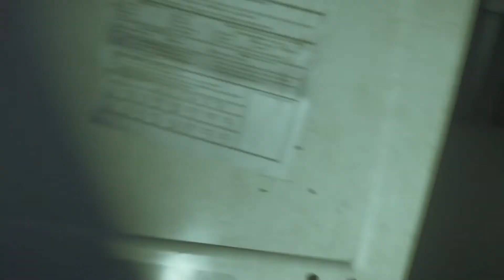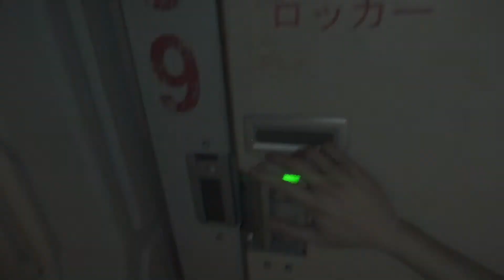Alien: Isolation (PS5 AT 60FPS) DESPITE VERY SOLID PLAN -WALKTHROUGH PT 67 (WITH ENGLISH COMMENTARY)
Thank you so much for watching, I'm Mickey "The Savage Beast" Mike The Most Ferocious The Last Of Us Part II Specialist In The World, The Grandmaster of Close Range Combats and Very Proud Owner of Savage Beast Mode (S.B.M) Extremely Powerful Brand Of Gameplaying.

I'm The Savage Beast Mickey Mike, please watch me made The Angel Of Death Ellie unleashed her beast within in my super awesome Savage Beast Slasher Special which is the origin of my own extremely powerful, ferocious, vicious, brutal, ruthless, relentless brand of gameplaying I proudly called Savage Beast Mode

Thank you very much YouTube for allowing me to upload my videos and for being the greatest ever video sharing media. Thank you very much Sony Interactive Entertainment, Naughty Dog, Sony Playstation for your two powerful sublime games which in my opinion are the greatest games ever made (The Last Of Us Remastered and The Last Of Us Part II) and your other games. Very special thanks to Other Studios whose games I play in my Channel, your games are super awesome.